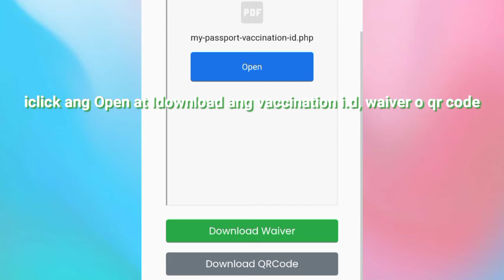How to Search your Record for Manila Covid19 Vaccine Registration